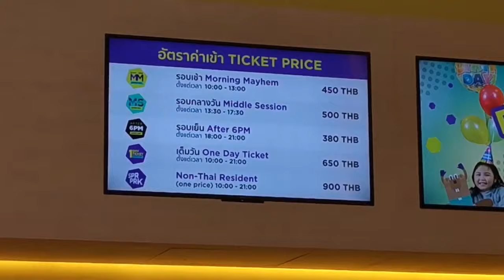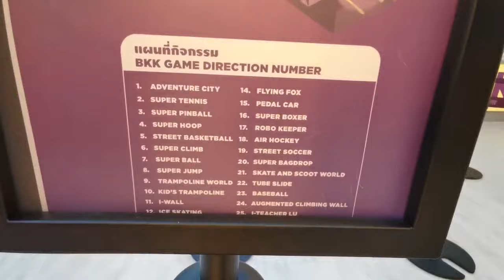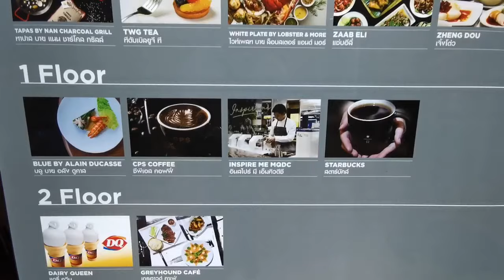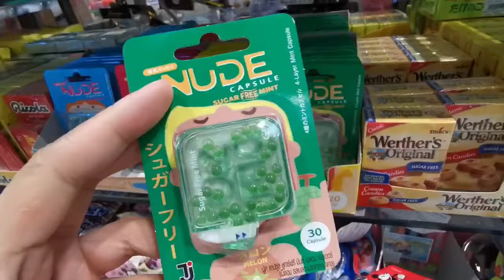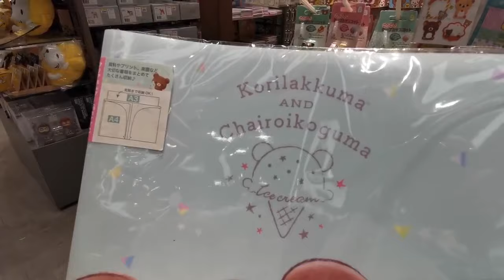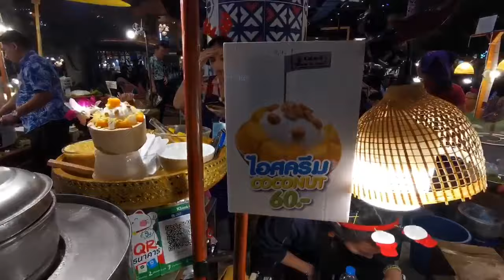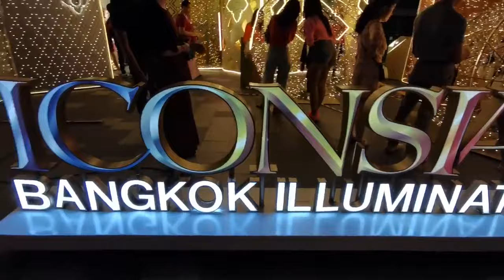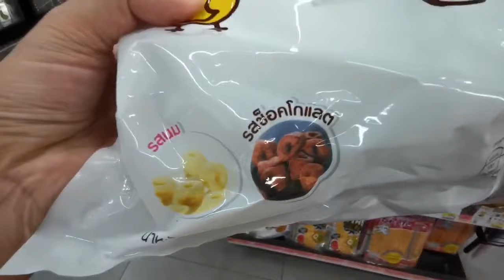逛逛Iconsiam大型商場SuperPark、高島屋百貨不止日本有了、LOFT、室內水上市場 25-12-2019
吃完自助晚餐，我們就在商場內逛逛，這個商場很大，縱使明明不斷有很多人下船到來，但一進商場內又不算太濟迫，証明地方夠大！其實如果不是怕迫船九點半就準備走的話，我想吃埋個after you甜品先至走😆